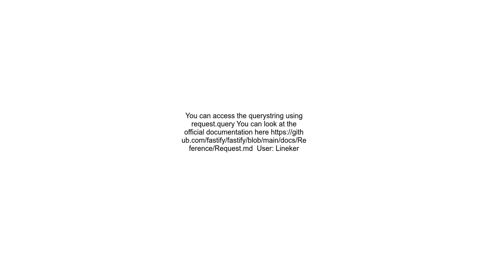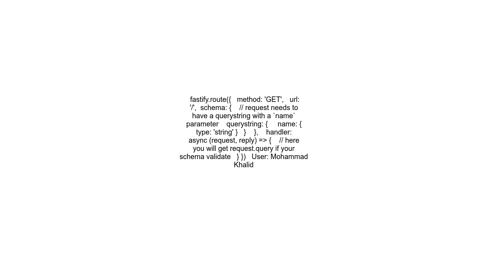How to parse querystring parameter from URL in Fastify server